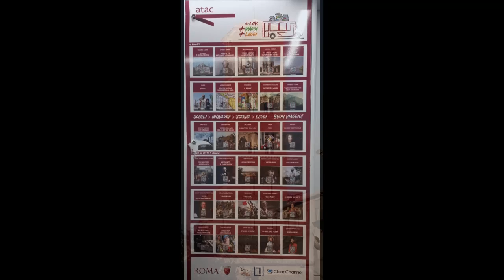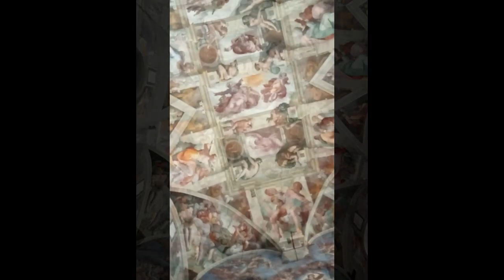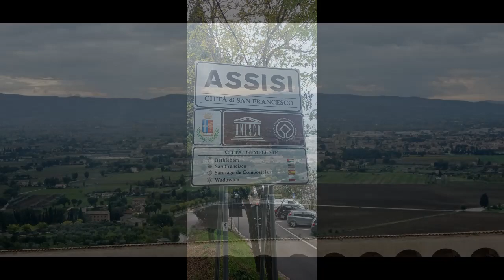Viaje a ITALIA 2022 5a parte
Esta es la quinta parte de 6 vídeos.